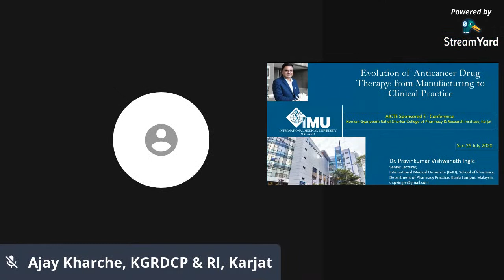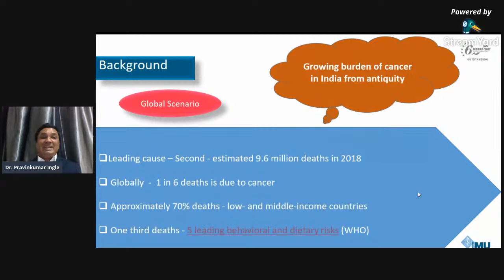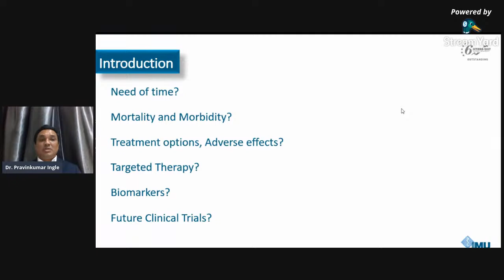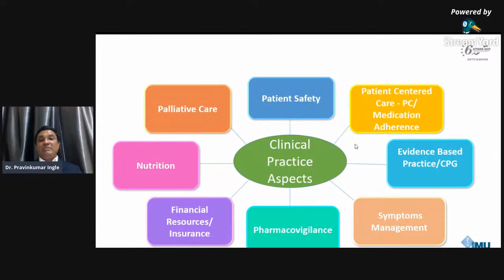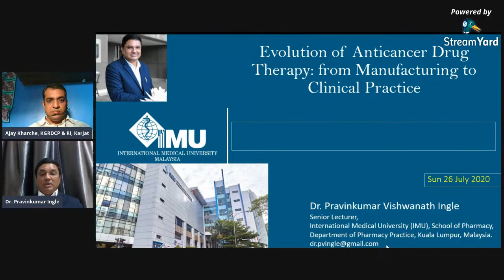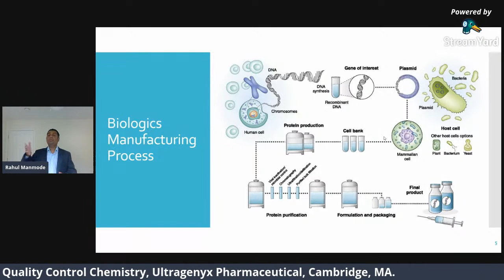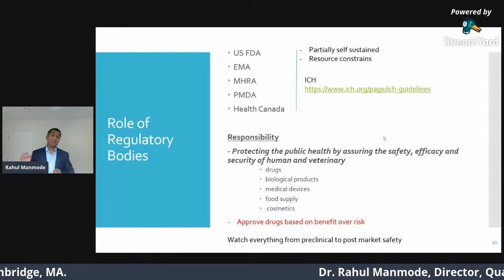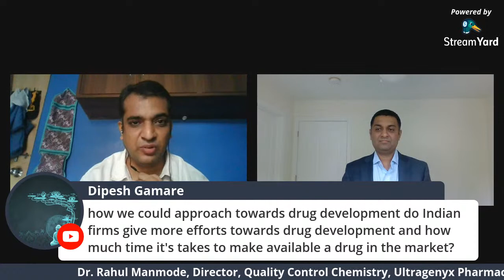Day 2 - Afternoon Session - AICTE Sponsored E-Conference on Cancer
Session I : Dr. Pravin Ingle, Sr. Lecturer & Editor in chief JPRCP, School of Pharmacy, International Medical University, Kuala Lumpur, Malaysia.  (4:00 pm to 5:00 pm)
Topic: Evolution of Anti-cancer Drug Therapy : From Manufacturing to clinical practice.

Session II : Dr. Rahul Manmode, Director, Quality Control Chemistry, Ultragenyx Pharmaceutical, Cambridge, MA. (5:00 pm to 6:00 pm)
Topic: Cancer Drug Development & Regulatory Submissions Strategy - A Practical Approach.